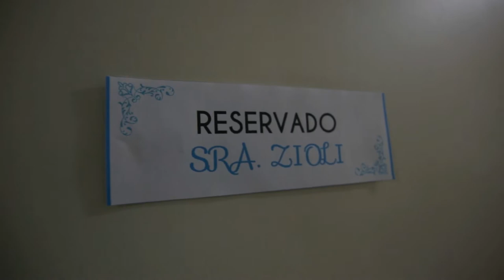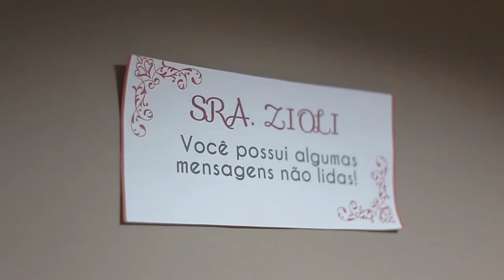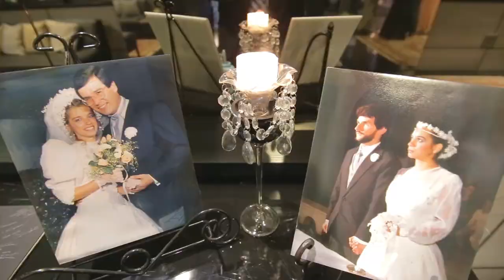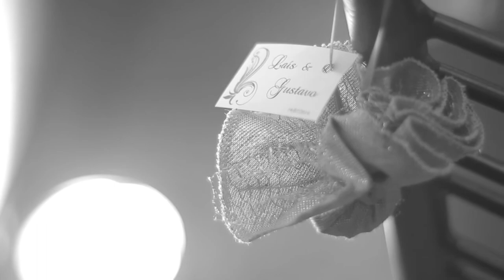Laís & Gustavo || Wedding Highlights